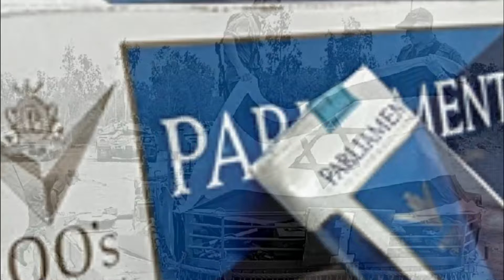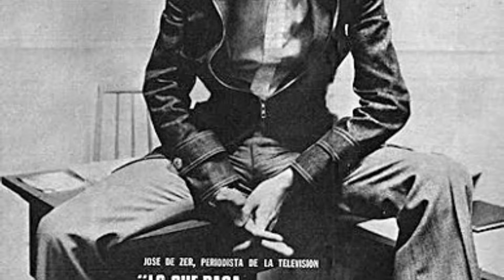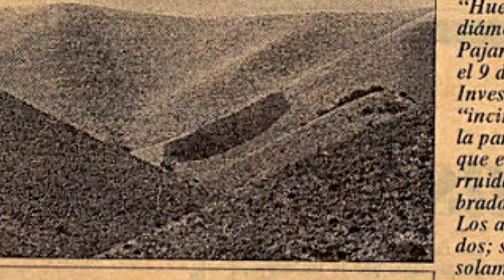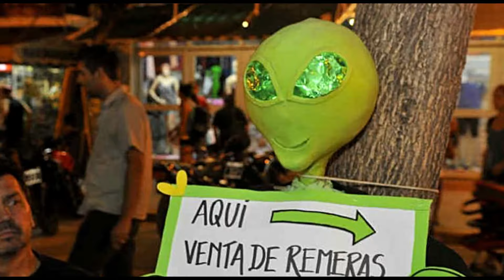El hombre que amaba los platos voladores La historia de Jose de Zer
José De Zer la historia real de “el hombre que amaba los platos voladores” 2024 película de Netflix con Leonardo Sbaraglia. Se cuentan los eventos en el Uritorco la existencia de una ciudad extraterrestre y el avistamiento de ovnis y naves extraterrestres que vimos en Nuevediario.